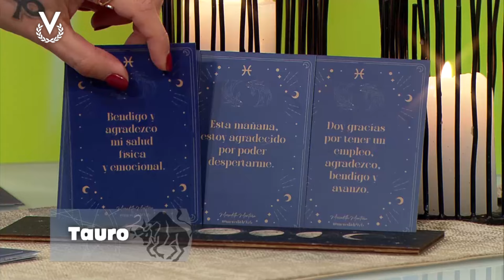Tauro - 27_05_2024 - Los Astros